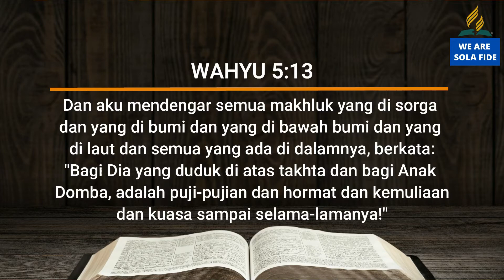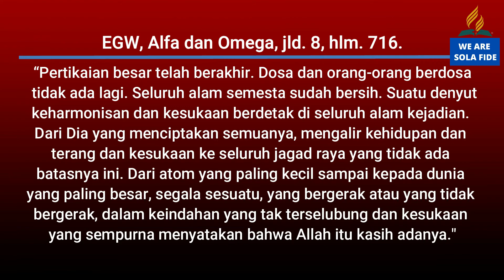Pelajaran SS Dewasa 26 Maret 2021, Rangkuman SS "Planet Bumi Lahir Kembali"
Pelajaran SS Dewasa 26 Maret 2021,
Rangkuman SS "Planet Bumi Lahir Kembali"